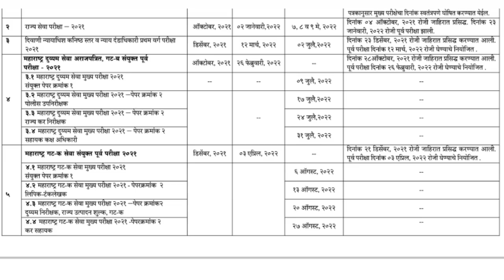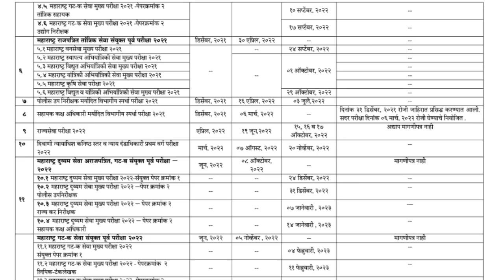MPSC New Update Feb 2022 | mpsc news today|mpsc latest update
Chanakya E-Education Platform